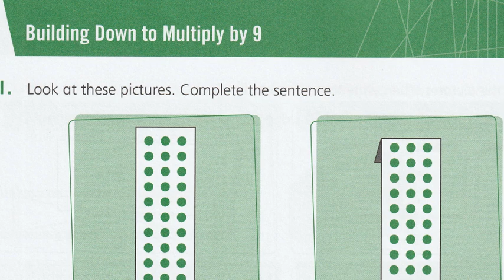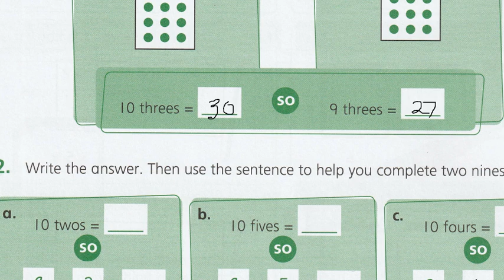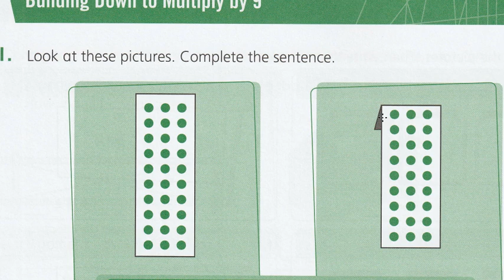Gr 4 Unit 5 3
Building down to multiply by 9